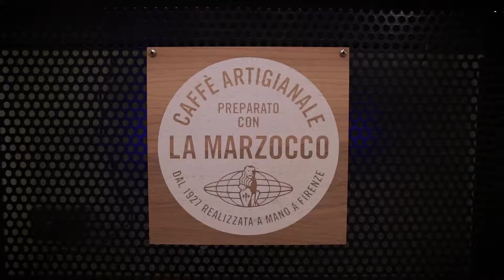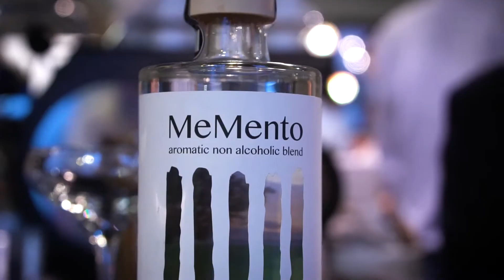La Marzocco Cafè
"Fuori Salotto", Milano, Aprile 2018.
Settimana di eventi organizzati presso il Temporary Café La Marzocco in occasione del Fuori Salone.

Riprese: Manuel Oldani, Sarah Pendolino
Montaggio: Roberto Polimeno